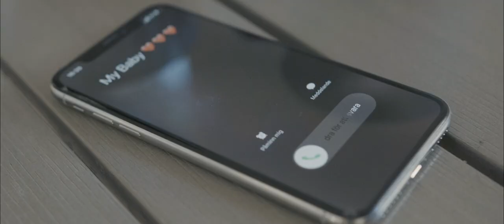WAKANDA - Rickman x DT Timo (prod.Llama & Artin pro )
Wakanda is a story of an ironic conversation i had with my best friend and Manager who had not seen the movie by that time and he argued that Wakanda was a person and it was a female. i tried to convince him more but it went far when he even told me that wakanda was a Ugandan and she migrated long time ago with the Bantu ethnic group in Africa and settled in uganda in katanga a kampala surbub but she came from masaka another town in Uganda. produced by Llama Rami Sadawi written and sang by Rickman and idea and story combined with DT Timo. This is our story of Wakanda the Ugandan girl. Its a story its a movie its jazz its music its art its Llama its Artin its Anton Midtöy .